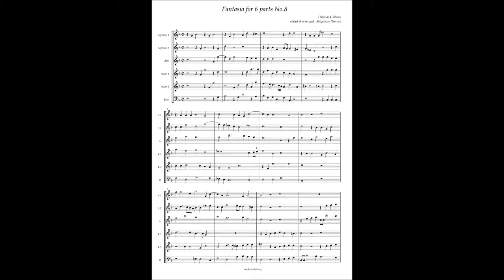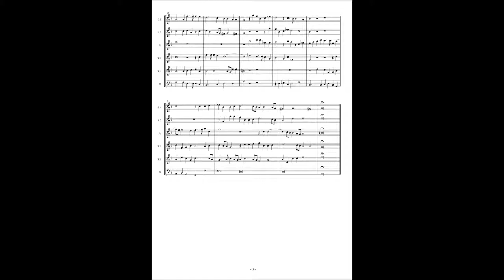Orlando Gibbons, Fantasia à6 No.8